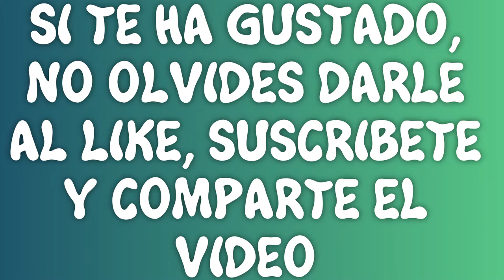NFS HEAT Ubicación 3 TRUCO/GLITCH para ganar dinero y reputación fácilmente después del parche 1.6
En este video, os enseño la tercera ubicación de donde conseguir dinero y reputación fácilmente en NEED FOR SPEED HEAT.